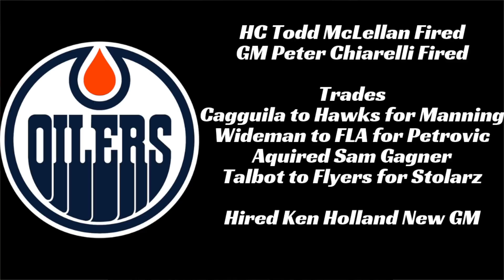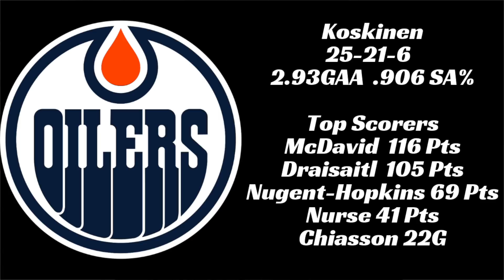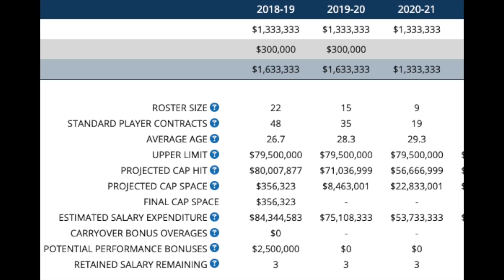What's Next for the Edmonton Oilers? 2019 Off Season Plan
How will the Edmonton Oilers attempt at moving forward and making their team more competitive in 2019-20? How can they bounce back and move back into a playoffs spot after missing the 2019 Stanley Cup Playoffs. I examine the past season, team roster and determine their best plan to improve the team.   We address Edmonton Oilers trade rumours and how they should proceed on that.  We analyze their 2019 NHL Prospects and deals they may try to make at the draft.  They are in good shape with draft picks in the 2019 NHL Draft.  We discuss the 2019 NHL Draft prospects they could select as well. There have been plenty of NHL Trade rumours 2019 regarding this team and I am sure there will be some changes.  We address the Oilers rumours and whether they stand a good chance at making some off-season moves.  We discuss other NHL free agents 2019 that they could explore signing as well.  We will see if any of the Edmonton Oilers trade talk will come to be or what direction this team will head in. In a market like Edmonton there will always be plenty of NHL trade talk when things aren't going well.  Many of the Edmonton Oilers trade rumours have been previously discussed. We also look at the Top NHL prospects 2019 and Edmonton Oilers top prospects in the Bakersfield Condors team.